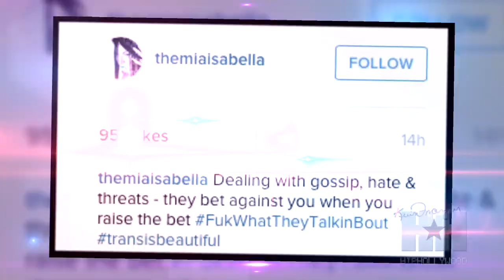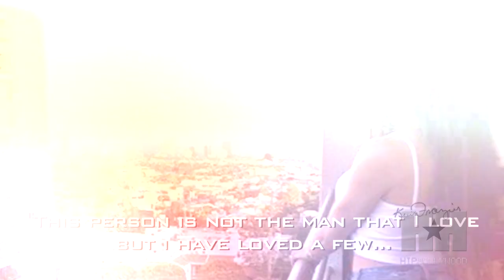Tyga's New Message To Fans + Transgender Actress, Mia Isabella Responds To Cheating Rumors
Tyga spoke out again via social media regarding recent claims that he cheated on Kylie Jenner with transgender actress, Mia Isabella. He shared himself dancing to one of his songs with the lyrics, "Dealing with gossip, hate & threats - they bet against you when you raise the bet." Isabella also released a statement addressing accusations that she and Tyga have had an ongoing relationship for three years.